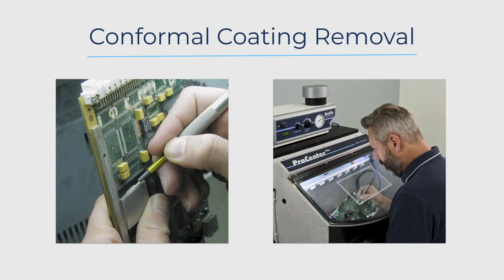Conformal Coating Removal with MicroBlasting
Use Comco's MicroBlaster to remove the conformal coating on circuit boards.

Comco Inc. is a leading manufacturer of MicroBlasting equipment and supplies.

Since Comco introduced the first MicroBlaster® model micro-abrasive blaster in 1968, we have provided micro-precision sandblasting (MicroBlasting) solutions for a diverse group of industries: medical and dental manufacturing, aerospace, microelectronics, precision machining, industrial controls, electronics, fossil and gem preparation, and more.